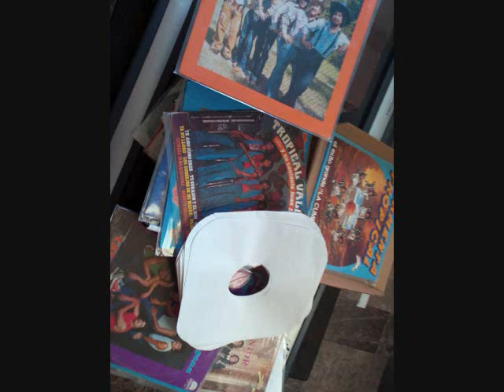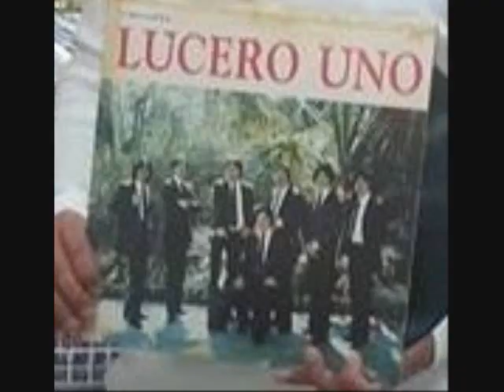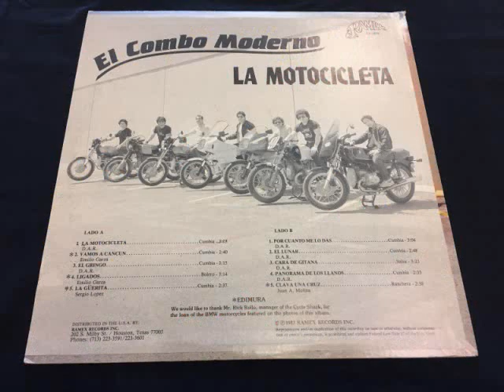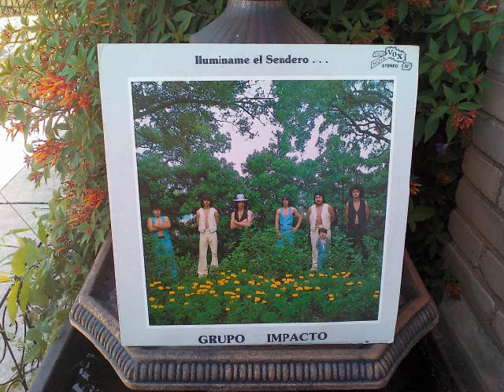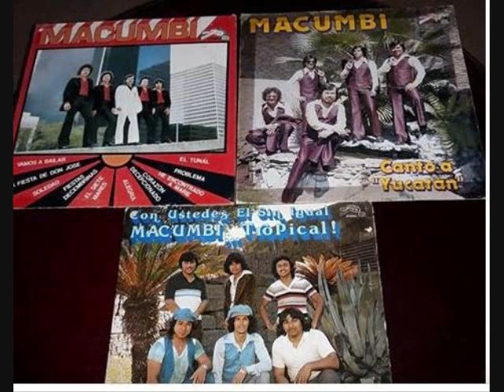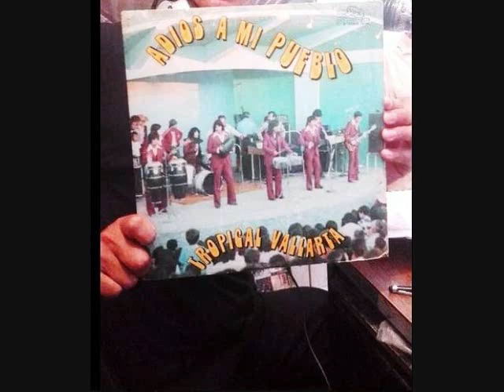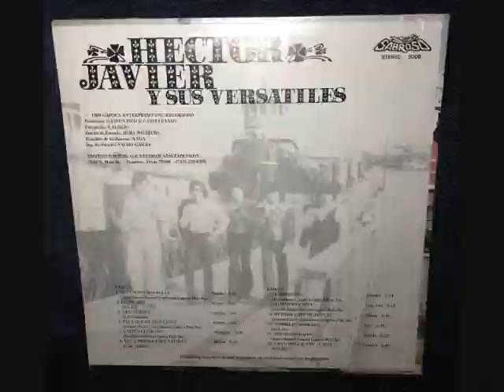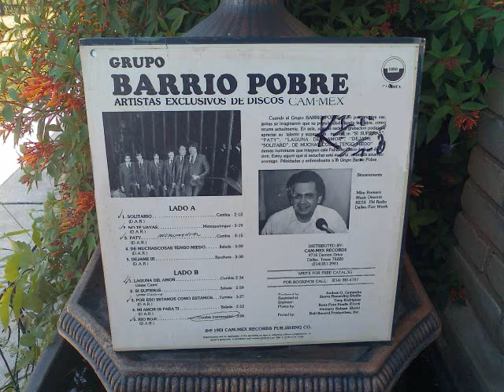IMPACTO DE ORO '' AMOR DE PRIMAVERA '' LP AUDIO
'' Amor De Primavera''  De Houston Texas El Grupo Impacto  De Oro  Audio De Los Vinyl lp